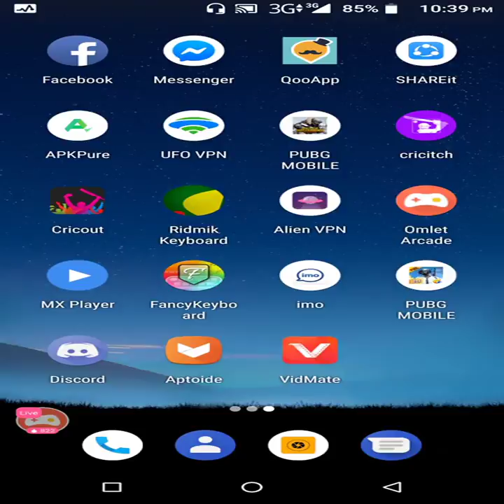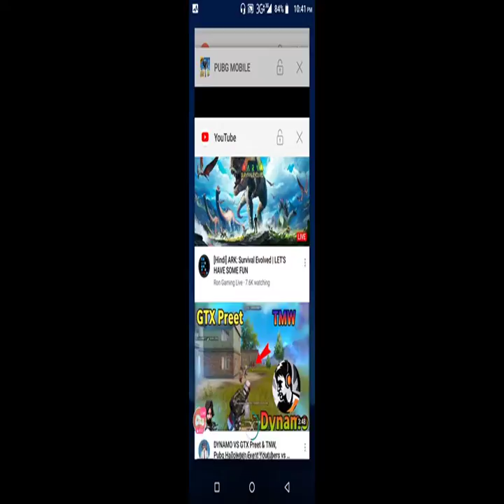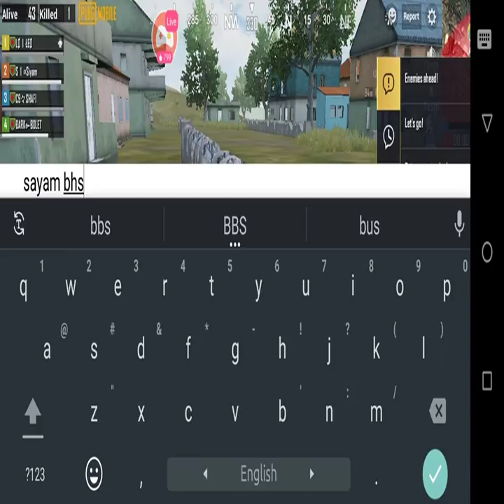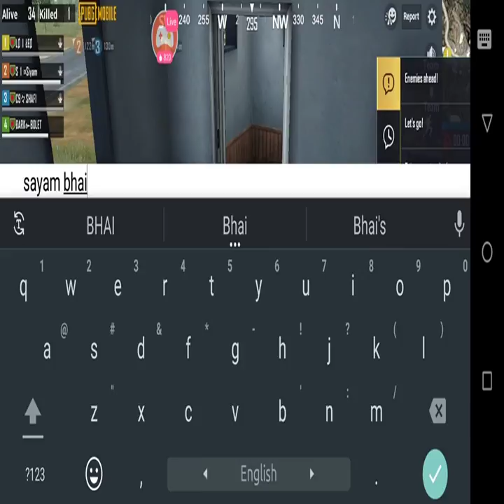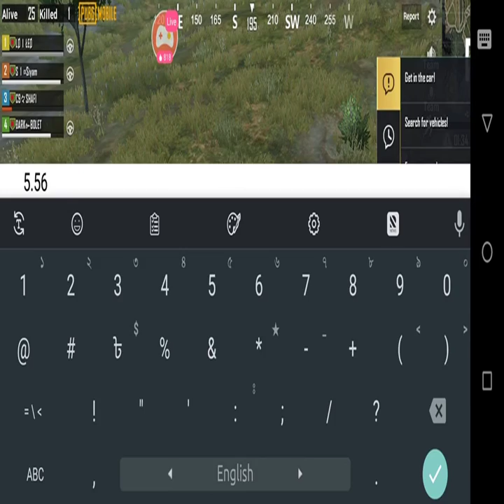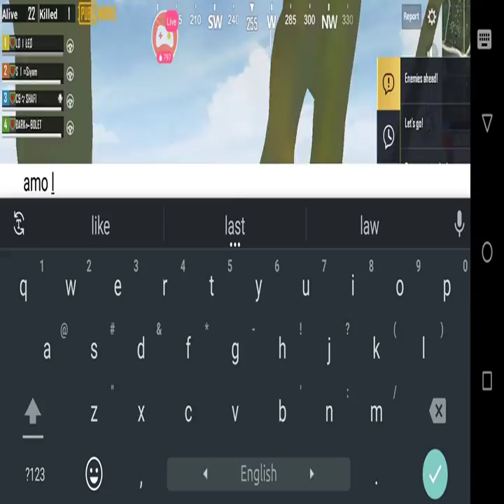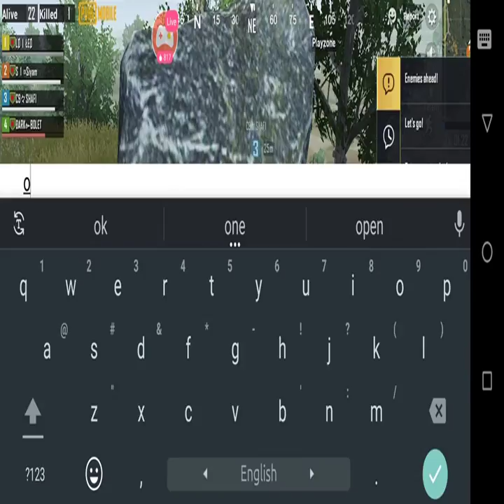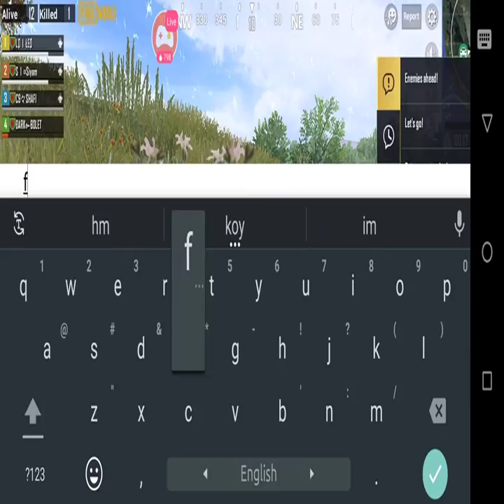Watch me stream PUBG MOBILE on Omlet Arcade!